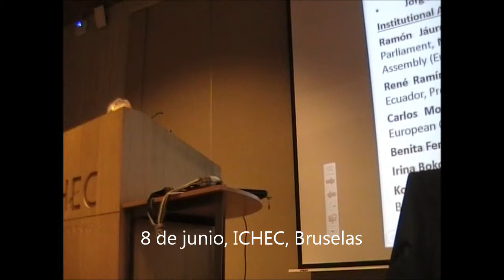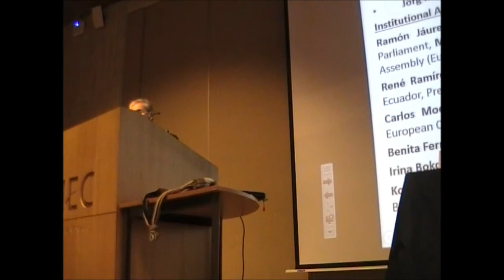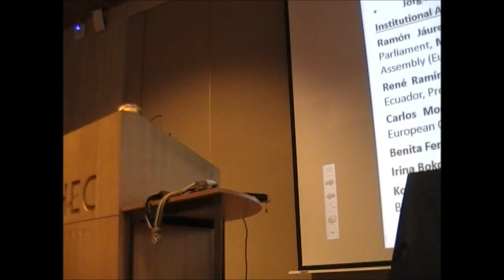Ramon Jauregui (copresidente de EUROLAT) 2. Cumbre Academica CELAC UE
Ramon Jauregui Atondo, Copresidente de la Asamblea Parlamentaria Euro-Latinoamericana (EUROLAT) ofrece los saludos de bienvenida de Martin Schulz, Presidente del Parlamento Europeo, a los participantes de la 2. Cumbre Academica CELAC UE y brinda su discurso en la inauguracion.
8 de junio, ICHEC, Bruselas